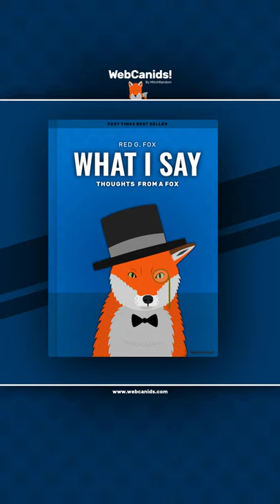A fox writes a book... 🦊📘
Would you read this book?

Not a real advertisement or product.

Comic title: "Red's Book"

Follow WebCanids!

WebCanids is a webcomic featuring canids such as foxes, wolves, and coyotes in short but funny situations. Topics include puns, funny observations, utter nonsense, and the occasional adventure! For the most part, each post is it’s own story, though you may notice some recurring characters.

WebCanids comics are © Mittani Ran (also known as Mitch Ran or MitchRandom).